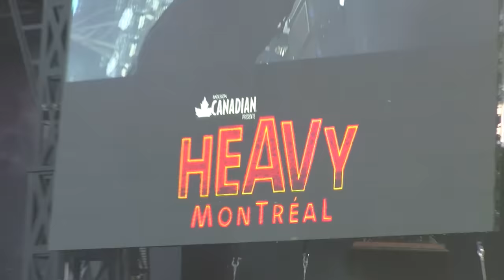Joe Goes To A Heavy Metal Festival in Montreal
I interview heavy metal fans at Heavy Montreal!

Shot by Olivier M.